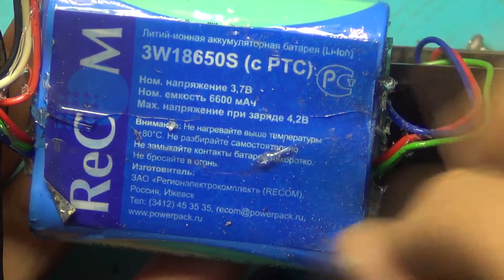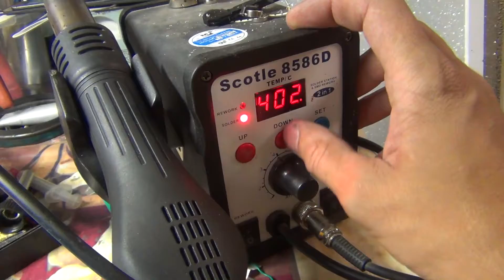Фонарь Экотон-10 нудная замена аккумулятора + распаковочка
Поживший свое железнодорожный фонарь, попал в мои руки, для замены аккумулятора, заменил аккумулятор и установил плату зарядки li ion аккумуляторов с micro usb разъемом.
Фонарь жыви!